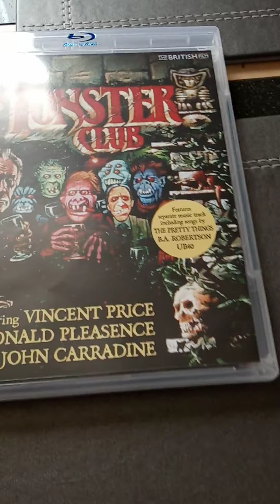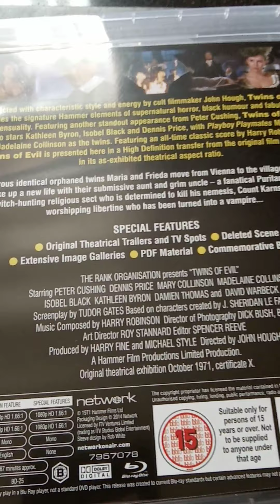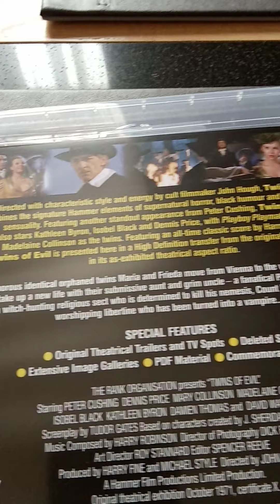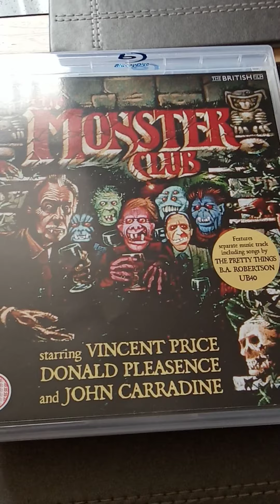the monster club+ twins of evil + hands of the ripper Blu-ray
the monster club+ twins of evil+ hands of the ripper bluray